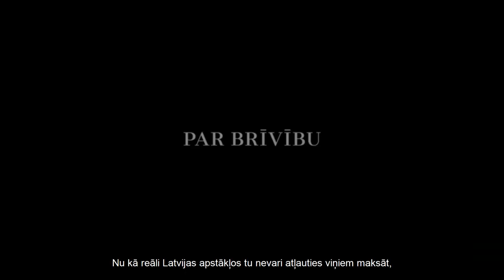PASKATĪSIMIES Nr. 10 (piedalās Dzintars Dreibergs)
Ziema jau tuvojas, tāpēc Oskars Lepers ierosina tummy laiku pavadīt, baudot lieliskas kino filmas!  Šoreiz Apollo Kino ciemojas Dzintars Dreibergs, jaunās filmas "Dvēseļu putenis" režisors. Noklausies interviju un uzzini par filmas tapšanu. Oskars iesaka 4 lieliskas filmas novembrī - Doktors Miegs, Lemāna '66, Čārlija Enģeļi un Uz nažiem!
Piedalies Facebook komentāru konkursā un laimē biļetes uz Dvēseļu puteni! Nāc, baudi kino modernākajā kinoteātrī Baltijā! Biļetes atradīsi